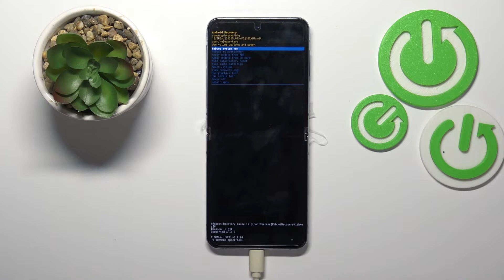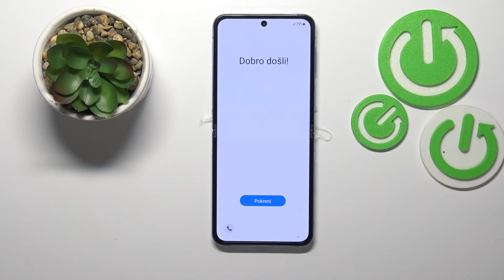Что делать, если забыл пароль от Samsung Galaxy Z Flip4 / Как обойти экран блокировки Galaxy Z Flip4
Добро пожаловать на канал HardReset.Info! Сегодня мы покажем, что делать, если вы забыли пароль от Samsung Galaxy Z Flip 4 и не можете получить доступ к данным. В этом видео, вы сможете посмотреть, как обойти экран блокировки  на Samsung Galaxy Z Flip 4.

Как сбросить пароль на Samsung Galaxy Z Flip 4? Как обойти экран блокировки на Samsung Galaxy Z Flip 4? Как удалить пароль от Samsung Galaxy Z Flip 4? Что делать, если не помнишь пароль от Samsung Galaxy Z Flip 4?